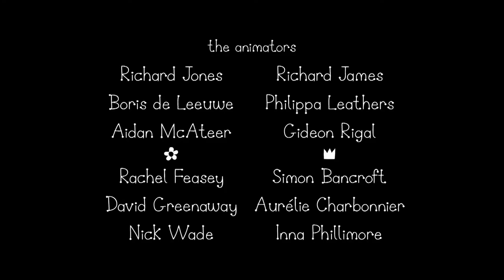Ben and Holly's Little Kingdom - Nanny Plum's Lesson